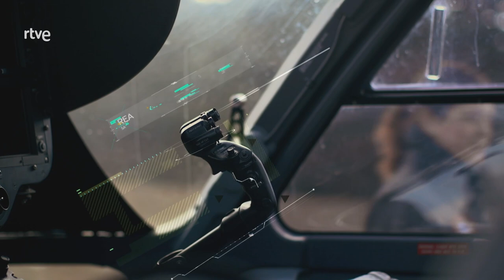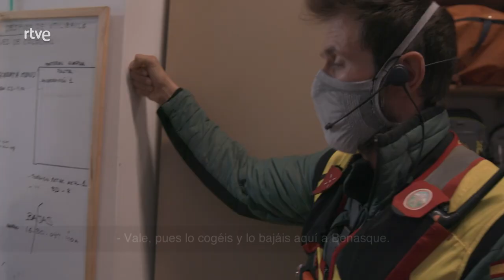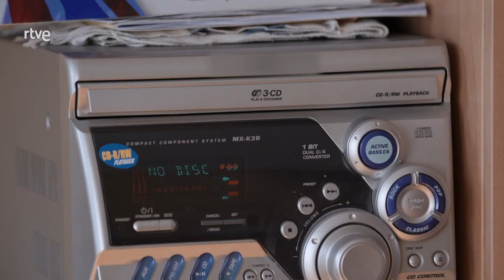RESCATE - Una delgada línea - RTVE La2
Ante cualquier emergencia en montaña, allí están ellos, el Grupo de Rescate e Intervención en Montaña de la Guardia Civil. Una de sus labores más importantes es concienciar y prevenir de los peligros que se encuentran en la montaña.

El exceso de confianza o no llevar la ropa adecuada pueden convertir un día de senderismo en una trampa de la que no saber cómo salir.
Por otro lado, el Pico de San Carlos es una cumbre enclavada en el Macizo Central de los Picos de Europa, en Cantabria. La vía normal de ascenso, desde el Mirador del Cable, discurre por la parte sur del Jou de LLoroza.

Recordamos un caso histórico, donde una pareja decide realizar esta ruta para alcanzar la cumbre a mediados del mes de Diciembre. Con la mala fortuna, de que uno de los componentes sufre una aparatosa caída, ocasionándole la fractura de ambas piernas.